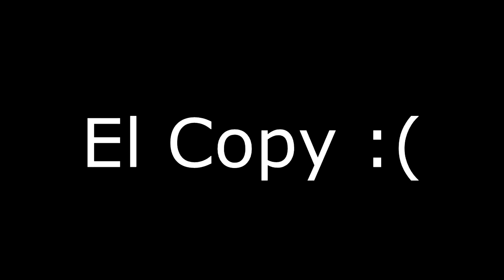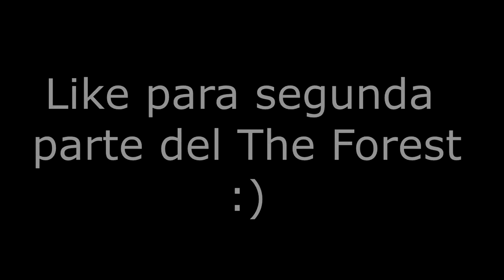MODS CURIOSOS Y DIVERTIDOS DEL GTA SAN ANDREAS!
Un video corto de Mods del Gta San andreas, like para parte 2 :)

►Únete a este canal para acceder a sus beneficios por tan solo $9 pesos MXN:

Tomen agua;)